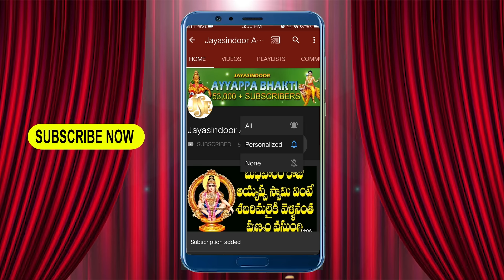Lord Ayyappa Swamy Telugu Devotional Songs | Mandalamu Poojalu Mahimagala Poojalu | Ayyappa Bhakthi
LordAyyappaSwamyTeluguDevotionalSongs | MandalamuPoojaluMahimagalaPoojalu | Ayyappa Bhakthi
Song:Mandalamu Poojalu Mahimagala Poojalu
Singer: Maharajapuram Ramu
Lyrics:Ponduri Prasad
Lable:JayasindoorEntertainments
Jayasindoor  Ayyappa Bhakti

WatssApp group
Follow this link to join my WhatsApp group:

ayyappaswamy latest telugu songs,
ayyappa latestsongsintelugu2022,
ayyappalatestsongsintelugu2023 jayasindoorayyappabhakti,